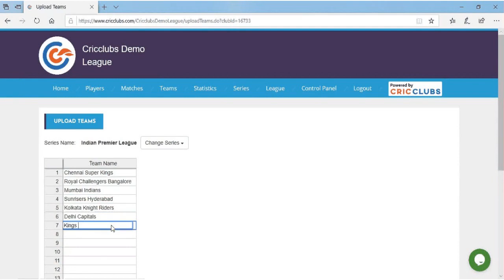How to Upload Teams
CricClubs is a Cricket League management solution for FREE. This includes Website Portal along with mobile app for live scoring.
If interested in using CricClubs solution, please register your club at CricClubs.com